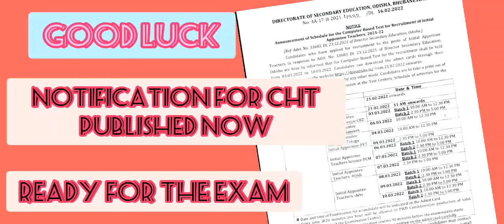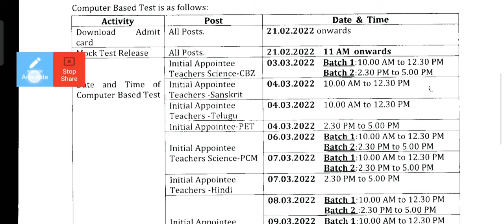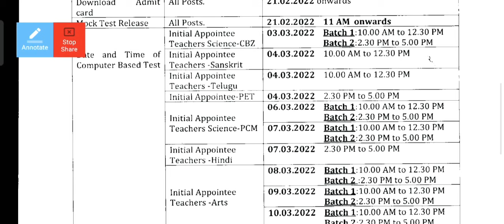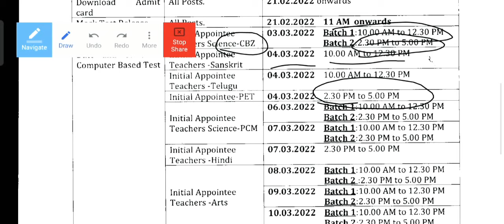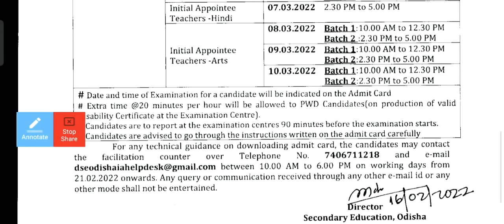Notification for CHT published now#chtnotice#cht2022